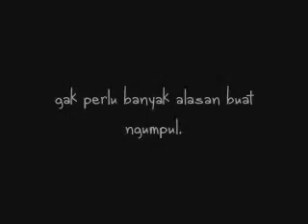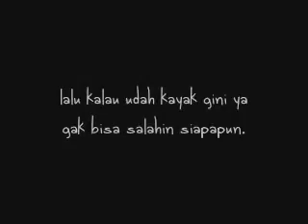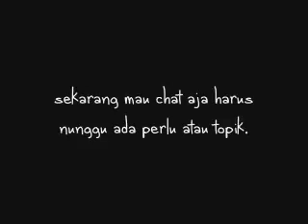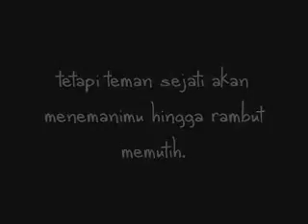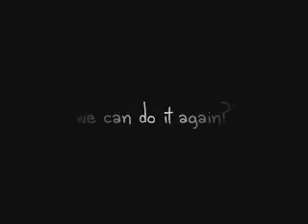Renungan!!buat sahabat;')gw kangen kalian by ady febyan:')